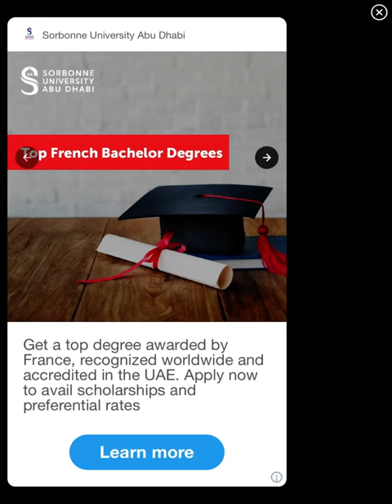I’m ready for high scores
It triggered me to record,